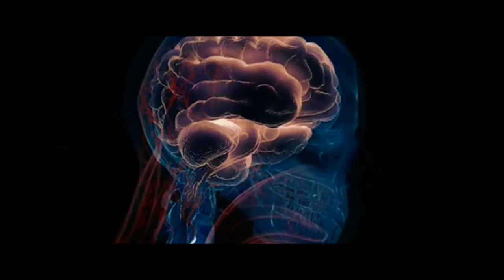Gary Jules - Mad World [Aeon Flux] HD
I do not own this material. I just compiled it together.
Scenes from movie: Aeon Flux (2005)